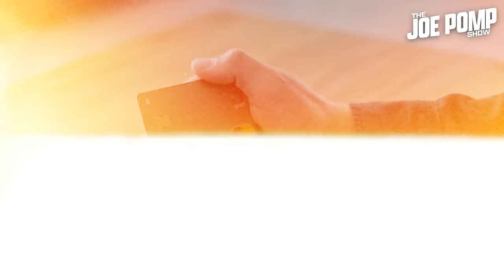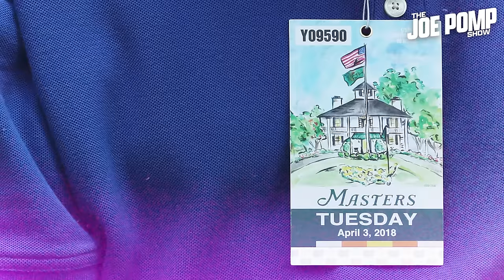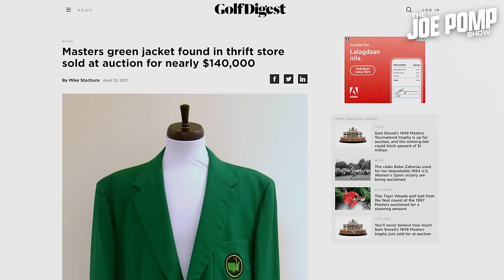The Secret Details of Augusta National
The Masters is the most iconic event in golf. And its hosting club, Augusta National, is one of the most secretive organizations in sports. Investor and sports business analyst Joe Pompliano dives into the fascinating mystique of The Masters, and why there’s more than meets the eye at Augusta National Golf Club.